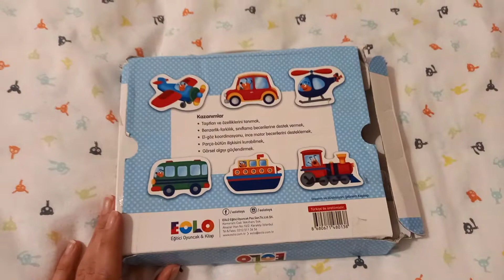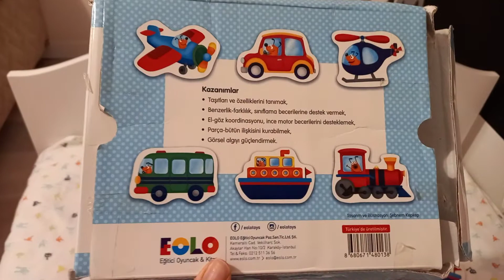Bebek yapbozu. 1+